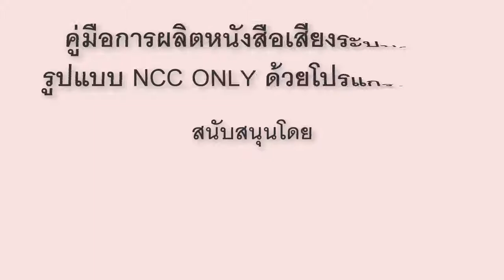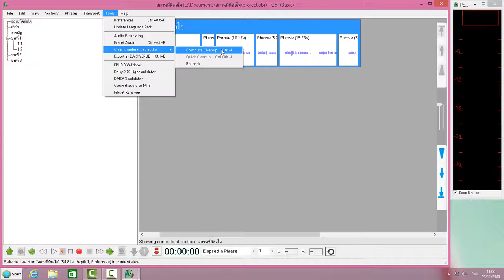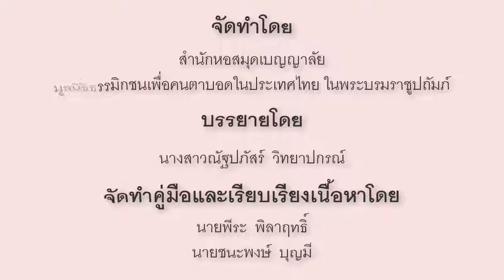016เรื่อง การ Cleanup Project